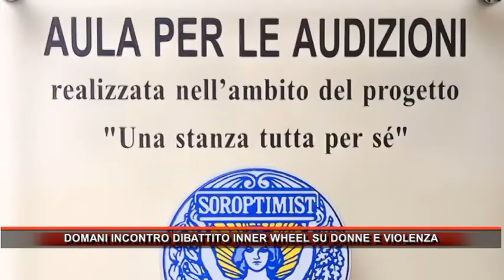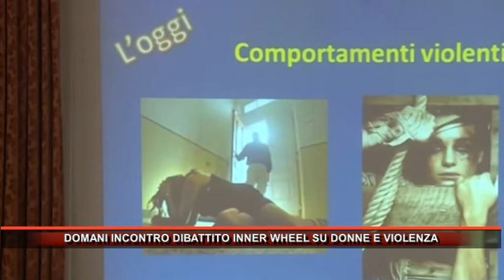DOMANI INCONTRO DIBATTITO INNER WHEEL SU DONNE E VIOLENZA